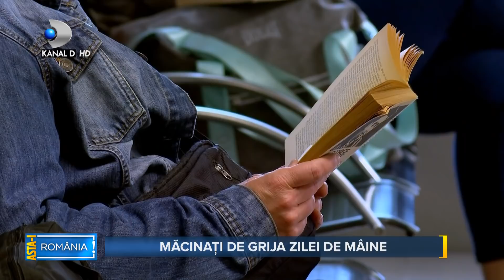Asta-i Romania(06.06.2021) - Numaram fricile si banii din portofel!